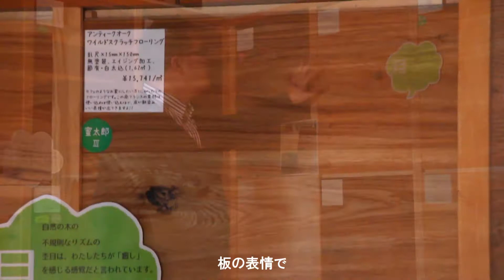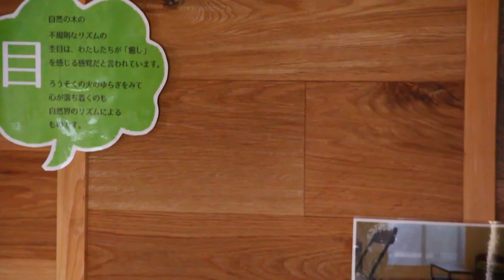【暮らしの再発見】主人公は住んでる方～無垢フローリング専門店「丸嘉」の小畑さんに取材しました～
京都市伏見区にある古材やフローリングなど「木材」に関する様々なものを取り扱う会社「株式会社丸嘉」の小畑社長に、床材であるフローリングと暮らしとの関係性をお伺いいたしました。
木材への知識はもちろんですが、ご自身が海外へでのお仕事の時に優しく丁寧な「コンシェルジュ」に大変助けられた経験から「ウッドコンシェルジュ」という名前の通り「木を案内する」ポジションを作るなど、業界内でもユニークな取り組みをしている会社さんです。家の中で唯一触れ部分である床の要であるフローリングのお話から、「家」に対する価値観の変化など、暮らしにまつわるお話をしました。膨大な知識と歯切れのよいトークは、とても心地よいです♪

Life Style Recipeとは？
毎日の暮らしの中にある些細なことを一つずつ丁寧に目を向けてみると、心が穏やかに、そして愉しくなるストーリーがたくさんあります。暮らしの中にある、暮らしの中に取り入れることができる“ほっこりする”動画をお届けするメディアです。

kirarioインテリアとは？
北欧テイストやミッドセンチュリーテイストなど幅広いアイテムをセレクトしたお店です。ライフスタイルに関する情報なども お届けします。是非お買い物をお楽しみください。